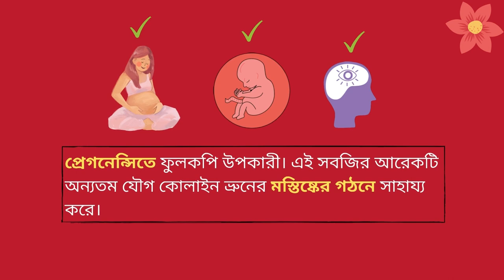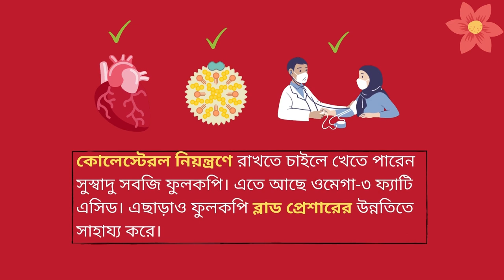ফুলকপির যত গুন !!! Cauliflower Health Benefits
In this video, we know the benefits of cauliflower. Consume cauliflower we have many health benefits & avoid many diseases. It also helps prevent cancer. Cauliflower is an excellent source of immune-boosting vitamin C and fiber. One cup of cauliflower contains about one-sixth of the carbs as the same amount of cooked pasta or rice.
Cauliflower is a winter-based vegetable. We can present it both raw and cooked.